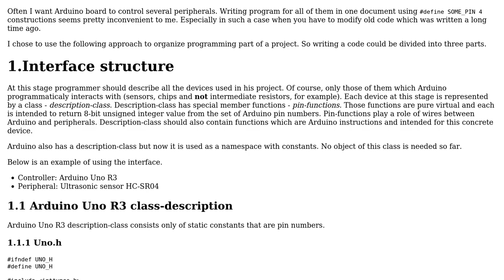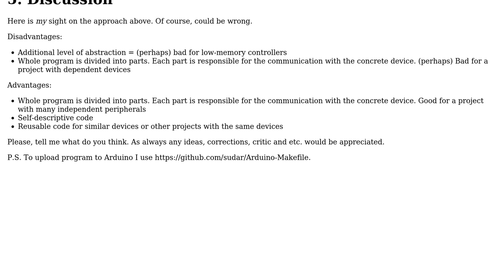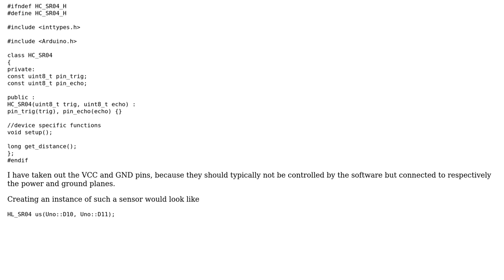Software Engineering: An interface for designing Arduino code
With thanks & praise to God, and with thanks to the many people who have made this project possible! | Content (except music & images) licensed under CC BY-SA | Music | Images & others | With thanks to user LRDPRDX user Bart van Ingen Schenau and the Stack Exchange Network Trademarks are property of their respective owners. You are responsible for your own actions.